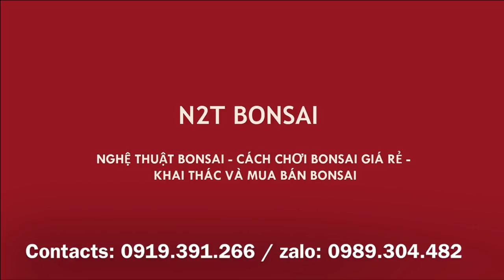SANH LÀNG CHƠI TẾT THAY QUẤT BONSAI - CHÚC MỪNG NĂM MỚI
Chúc mừng năm mới, chúc các bác một năm đầy thành công, sức khỏe và may mắn!